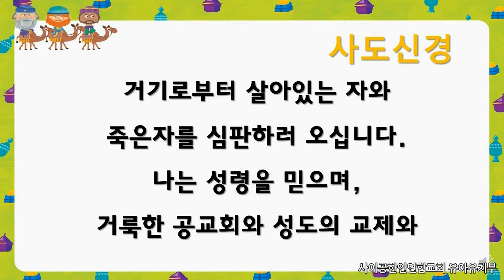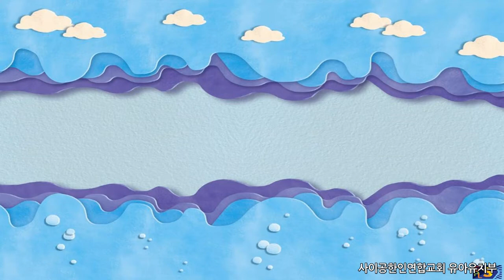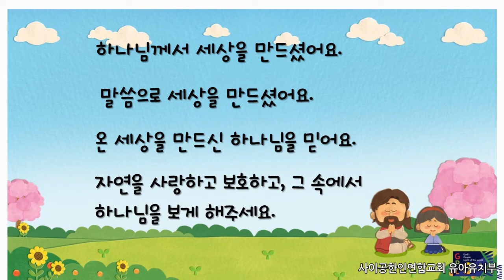2022년 1월 2일 유아유치부 온라인 주일예배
사이공한인연합교회 온라인 주일예배